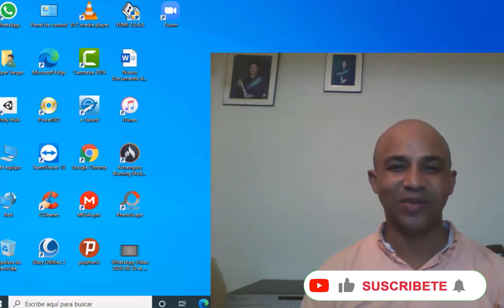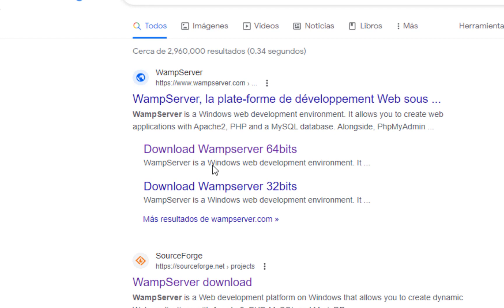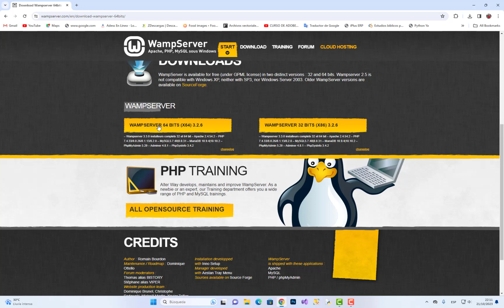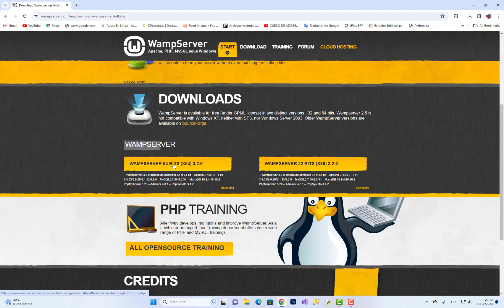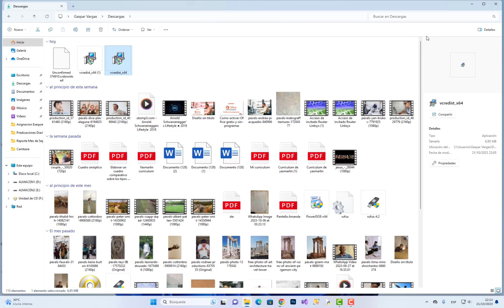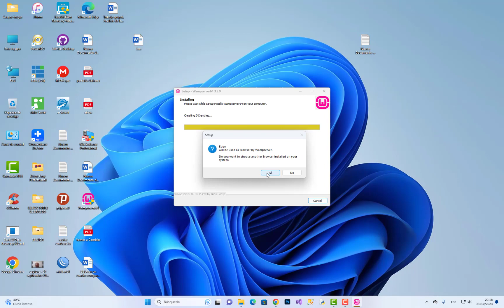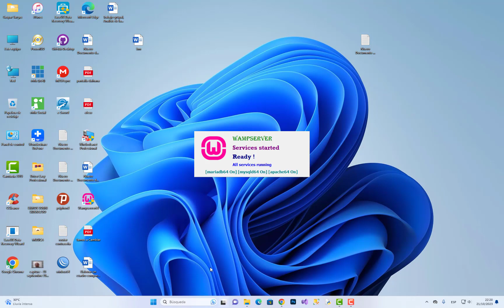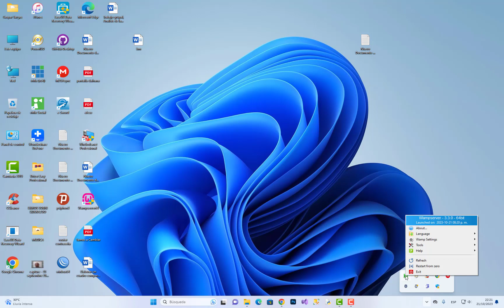Como instalar Wampserver en mi pc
WAMP es una abreviatura que significa Windows, Apache, MySQL y PHP. Es un conjunto de soluciones de software que quiere decir que al instalar WAMP, estás instalando Apache, MySQL y PHP en tu sistema operativo Windows. Ten en cuenta que aunque puedas instalarlos por separados, generalmente son empaquetados por una muy buena razón.
# servitors